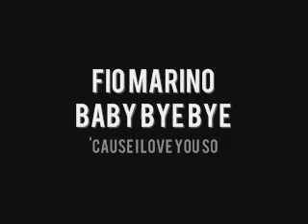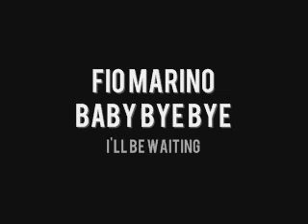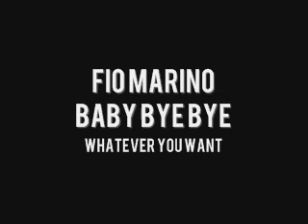Fio Marino "baby baby bye bye"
Fio Marino
Baby baby bye bye